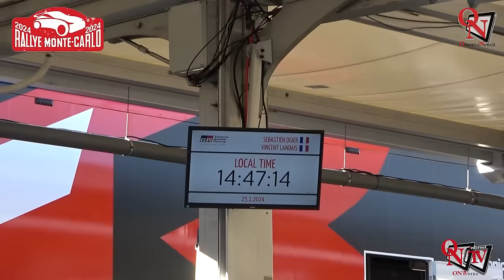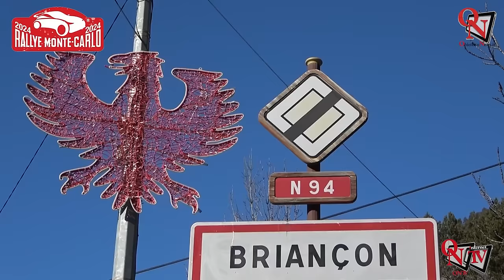Passione Rally - Montecarlo 2024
Il Rally di Montecarlo si è dimostrato, ancora una volta, memorabile sotto diversi punti vista. In particolare, un punto molto importante per gli organizzatori, l’Automobile Club de Monaco (ACM): la sicurezza di migliaia di spettatori, in tutti i reparti attraversati, grazie alla pazienza e alla dedizione delle decine di commissari volontari dell’ACM. A trionfare è stato il formidabile Thierry Neuville che ha dominato la 92esima edizione conquistando domenica la sua 20esima vittoria nel WRC e intascando tutti i 30 punti previsti dalla nuova scala del Campionato del Mondo WRC, per la quale è ora il favorito per il 2024. Il belga ha vinto per la seconda volta nel Principato, dopo la vittoria nel 2020, a bordo della sua Hyundai che è stata l’arma vincente di questa settimana, grazie anche al nuovo direttore tecnico, François Xavier Demaison (ex Citroën, VW e Williams F1).